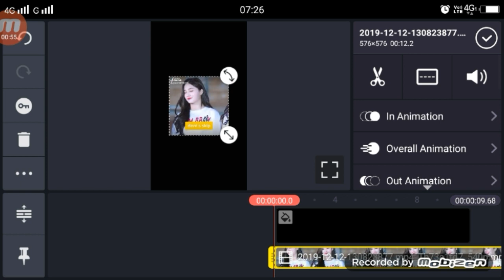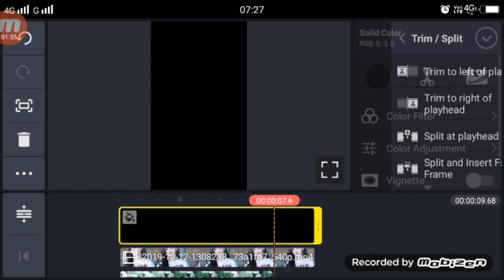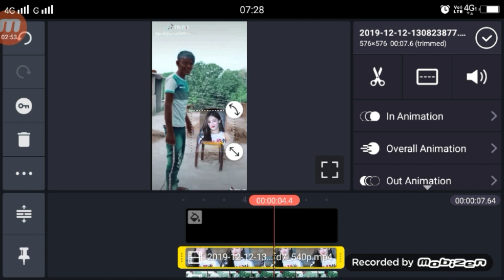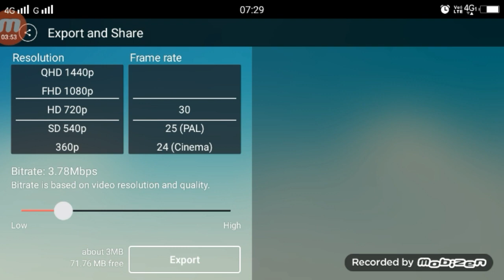Tik Tok New Version | Nancey Momoland | VFX Video Editing Tutorial | TikTok Viral Girl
Apps

►your question

vfx video editing tutorial,
Nancey Momoland kinemaster tutorial,